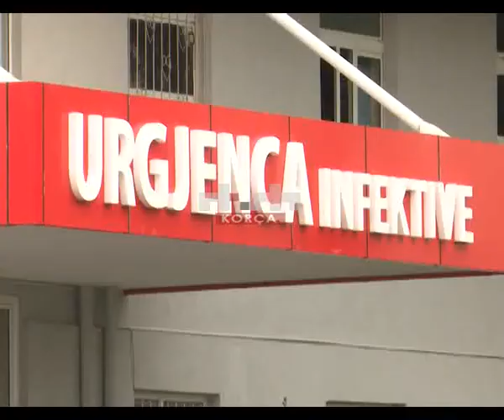COVID-19, 17 raste të reja në 24 orë